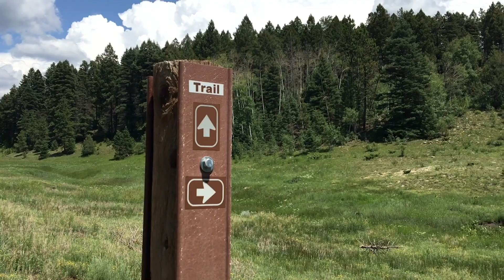Pyramid Knits Podcast: Episode 17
The "Poop" yarn